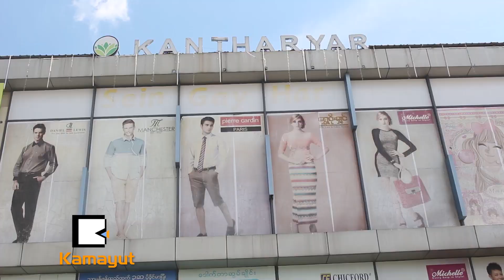တိချစ်သူတွေအတွက် ၃ရက်ကြာပြပွဲ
“ကျနော်က အစက ငါးက စမွေးပါတယ်။ သူငယ်ချင်းထဲမှာ ပင့်ကူမွေးတာတွေ တောက်တဲ့မွေးတာတွေတွေ့တော့ ကျနော်လည်း ဆေးမိသွားပြီး မွေးဖြစ်တယ်..”